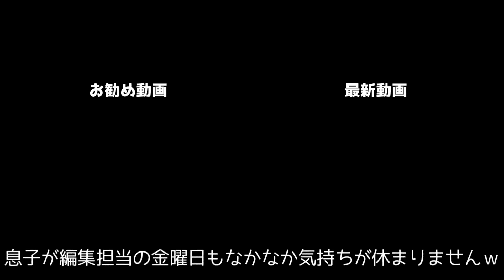【るこる君の大冒険】初めての雪山は体力勝負！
大好きなお友達むーたんと行く【るこる君の大冒険】もついにシリーズ7！
時に熊の足跡に怯えながら、時に水深30メートルの湖底に怯えながら…シリーズ7の今回はふかふかの雪山冒険です！